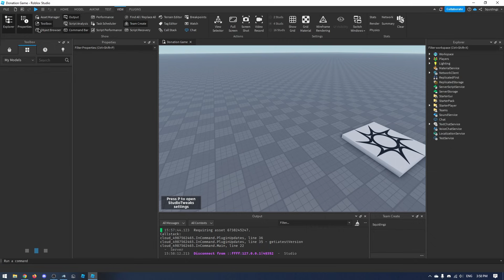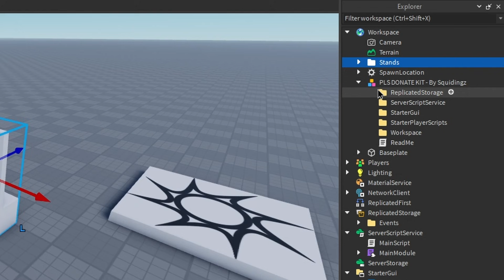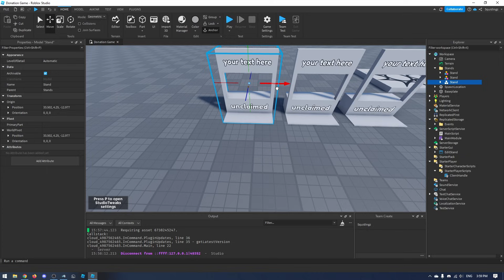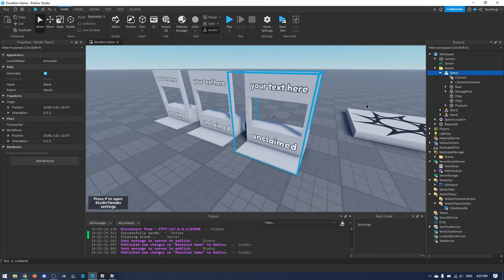How to Make PLS DONATE in Roblox Studio (KIT INCLUDED)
In this Roblox Development Tutorial I teach you how to make a PLS DONATE game using my PLS DONATE KIT in Roblox Studio.